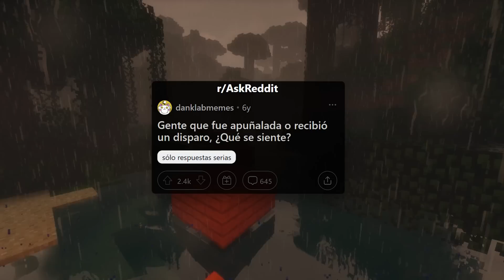Gente que fue APUÑALADA o recibió un DISPARO, ¿Qué se siente?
►Te has sentido identificad@ o conoces un caso parecido? Comparte tu historia en los comentarios!
Y recuerda que tu like o suscripción me ayudan muchísimo a motivarme y a traer más contenido y de mejor calidad!

►Autor del gameplay de fondo: @RelaxingMinecraft1993

►Este vídeo es una recopilación de historias de AskReddit en español. Te traigo las mejores preguntas y respuestas de los usuarios traducidas del inglés al español sin filtros ni modificaciones.